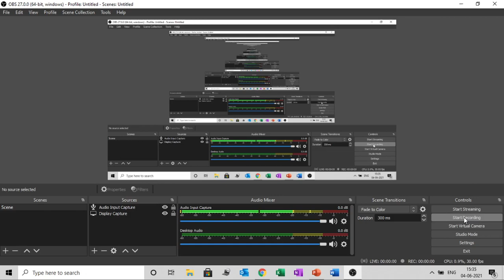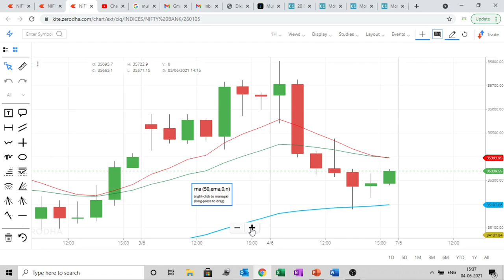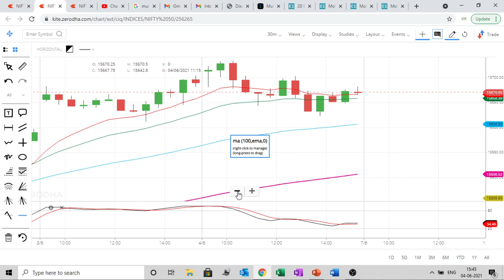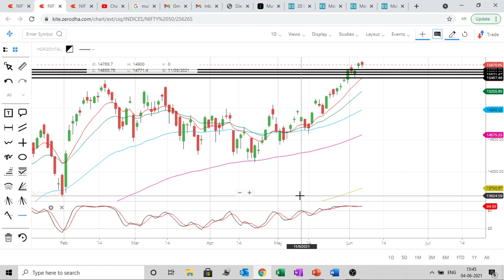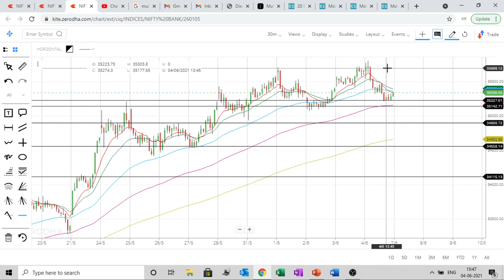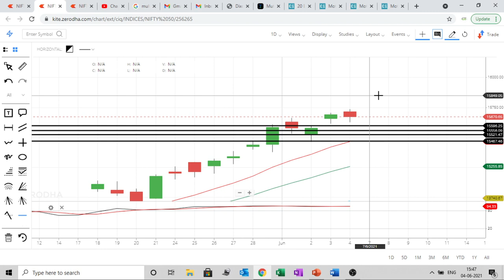Nifty And Banknifty for Monday 07 jun | daily analysis | nifty and banknifty prediction for monday